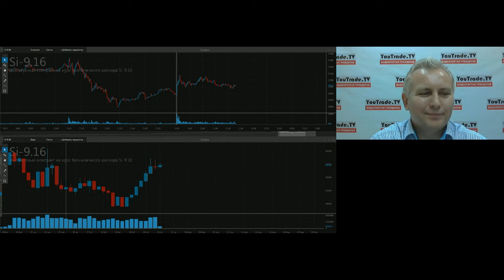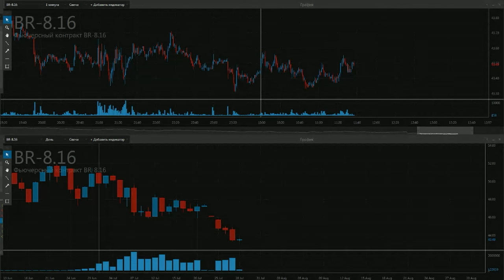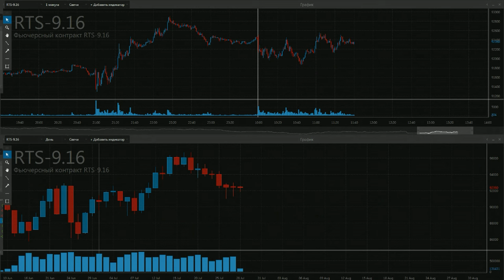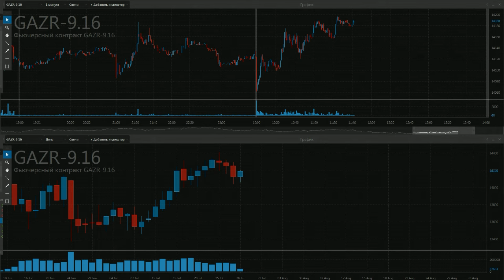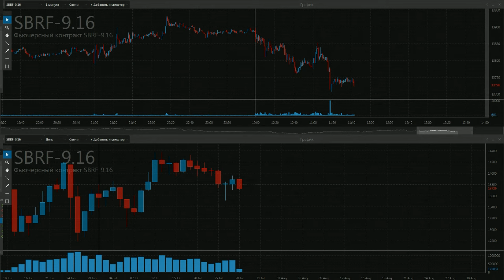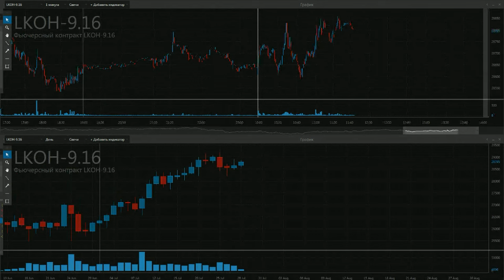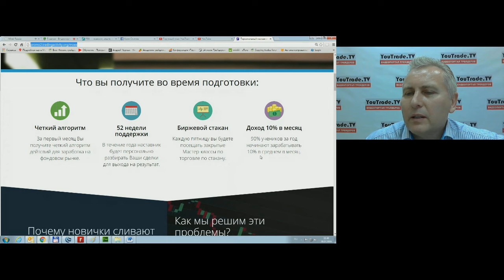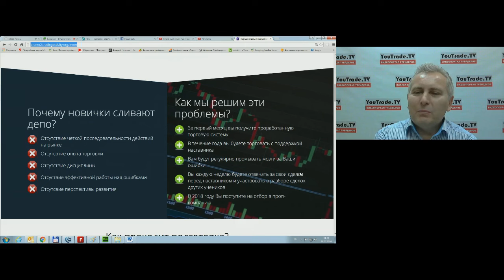Анна Андреева. Торгуем фьючерсами 28 июля 2016 г.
Передача "Анна Андреева. Торгуем фьючерсами" на видеопортале трейдеров YouTrade.TV 28 июля 2016 г.